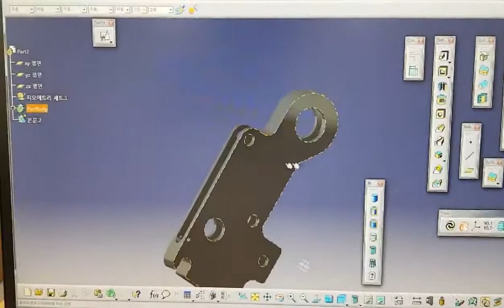Design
크고 아름다운것을 제작하기 위해서 CNC기술을 배우는중입니다
영상은 제가 진행중인 프로젝트 시제품입니다